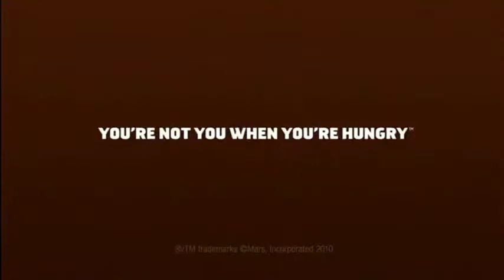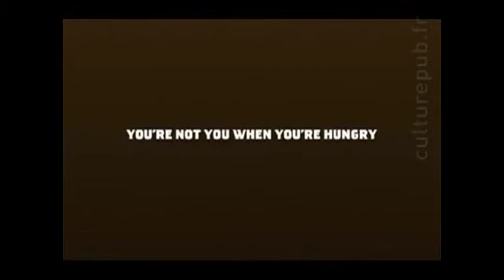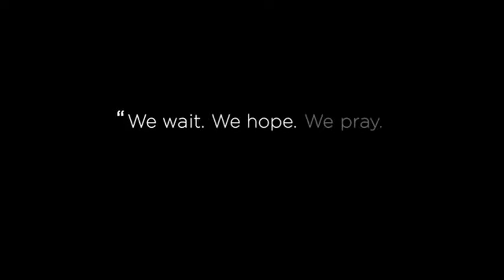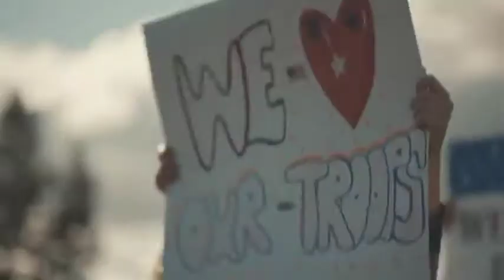Superbowl 2013 NEWS NOW UPDATE FEB 4 2013